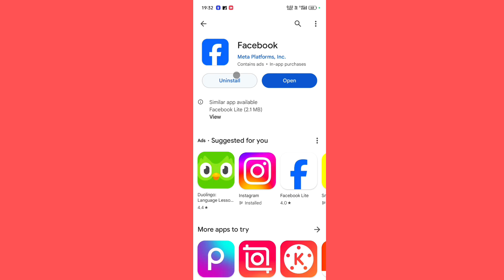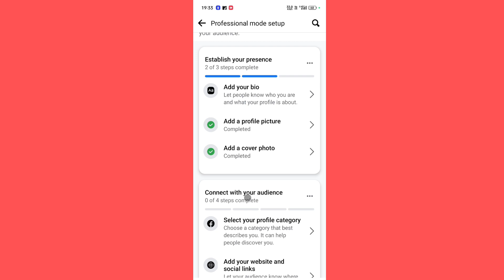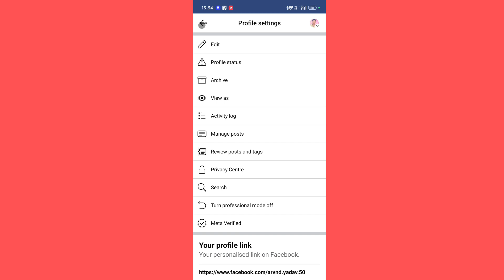Facebook friends ko followers mein kaise badle || Facebook followers kaise badhaye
Your Query 👇
facebook friends ko followers mein kaise badle
facebook friends ko followers me kaise badle facebook ke friend ko followers mein kaise badle
facebook friend ko followers me kaise badle
facebook me friends ko followers me kaise badle
facebook par friends ko followers me kaise badle
facebook friends ko followers mai kaise badle
facebook friends ko followers me kaise badle 2023
facebook friends ko followers me kaise badle facebook friends ko followers me kaise badle2023
facebook friends ko followers mein kaise change karen
facebook friend ko followers mein kaise convert karen
facebook friend ko follower kaise banaen
how to change facebook friends into followers
facebook friends convert to followers,how to fb friend convert to your followers
how to change facebook friends to followers 2023
how to change facebook friends to followers 202